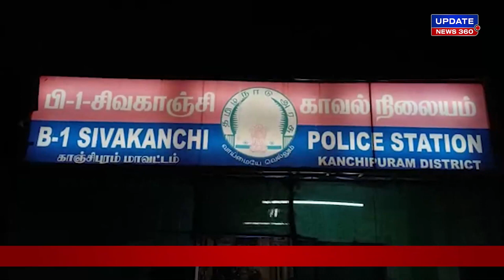செருப்பில் அத்திவரதர் புகைப்படம். கொந்தளித்த இந்து அமைப்பினர் | UPDATE NEWS 360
செருப்பில் அத்திவரதர் புகைப்படம். கொந்தளித்த இந்து அமைப்பினர்